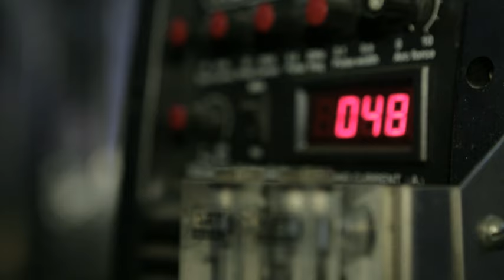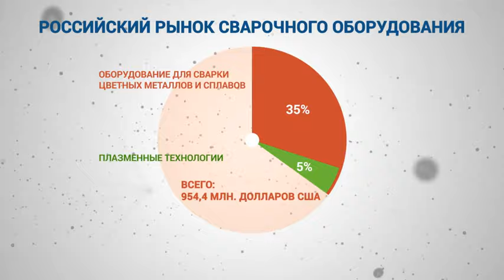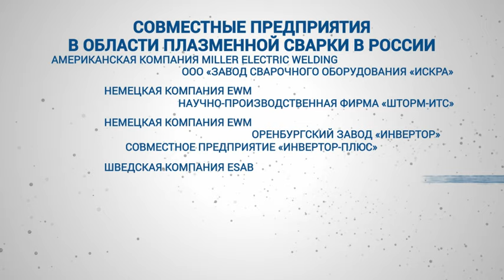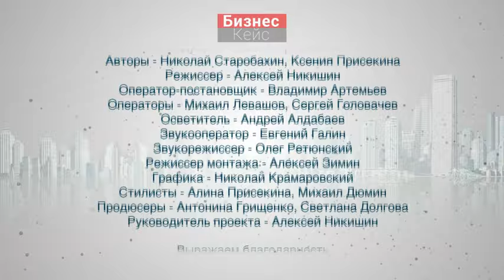Бизнес кейс. Выпуск 3. Плазмотроны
От кандидатской диссертации до успешного бизнеса. Российские ученые выпустили на рынок новую технологию для сварки – плазменная обработка металлов. Инновационное направление гораздо эффективней традиционных способов сварки. Но прежде производителей подобного оборудования в стране не было. Бизнес на плазмотронах – в чем его особенность? Почему сварка с помощью плазменной дуги до сих пор не стала повсеместной? И как получилось, что российские законы не успевают за российскими технологиями? В новом выпуске программы «Бизнес-кейс» - компания, предлагающая технологии плазменной обработки металлов. Ведущая передачи - Ксения Присекина.